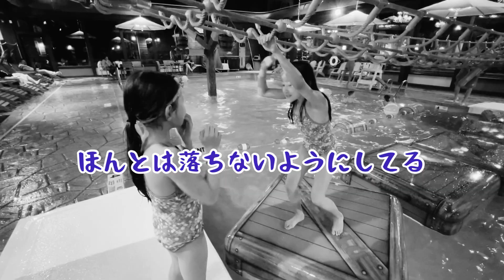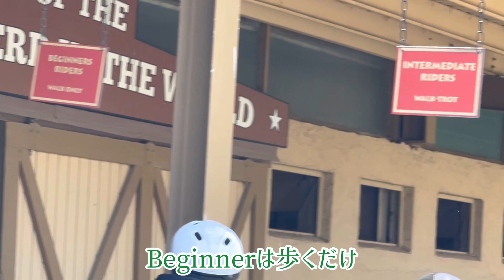ニューヨークで馬で走ってきた♪アメリカ小学生かほかりん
アメリカ在住10歳8歳小学生のかほかりんが、春休みの旅行でNY州のRocking Horse Ranch Resortというホテルで乗馬を体験してきました♪初めての乗馬で最初は恐る恐るでしたが、馬に乗って山を登ったり川を渡ったり、とっても楽しかったです。中級(Intermediate)コースになると馬がトロット（軽い駆け足）をしてくれるのですが、これがめちゃくちゃ揺れてお尻が痛かったです‥‥(汗)。このホテルは乗馬以外にもたくさんアクティビティがあって家族には最高のホテルでした！是非ご覧頂けますと嬉しいです。

★以下、おすすめ動画になります！

アメリカの巨大日系スーパーミツワが最高すぎる♪アメリカ小学生かほかりん

【英語で歌ってみた】We Don't Talk About Bruno - Encanto / 秘密のブルーノ - ミラベルと魔法だらけの家 / アメリカ小学生姉妹KAHOxKARIN